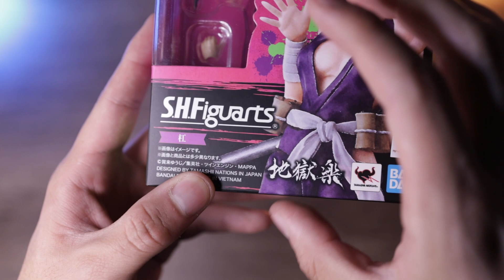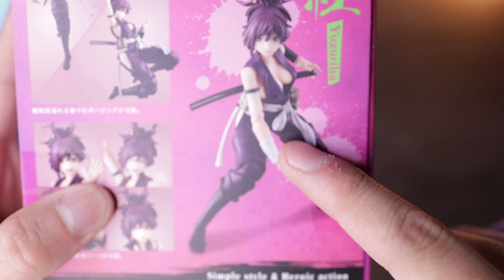👀 2 GRANDES RAZONES PARA COMPRARLA 👀 | Sh Figuarts Yuzuriha | Unboxing & Review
Hoy toca unboxing a esta figura recién salida, del anime Hell´s Paradise y de la mano de Tamashii Nations llega Yuzuhira, una figura muy buena para su precio 👀